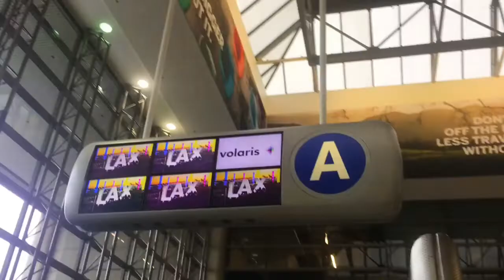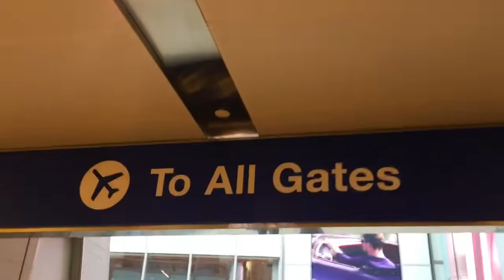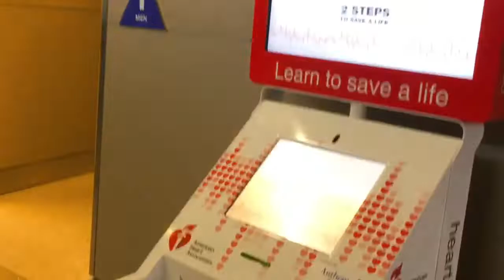Philippines Trip: The Airport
My dad decided to buy us tickets to the PI a month in advance so we had to prepare last minute and aside from that I had to take a micro class.